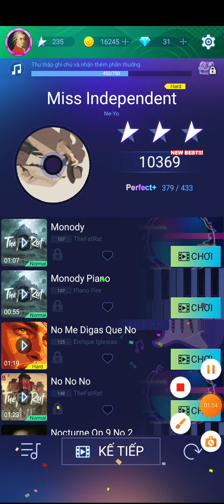[HARD] MISS INDEPENDENT | NE-YO | PIANO FIRE 2